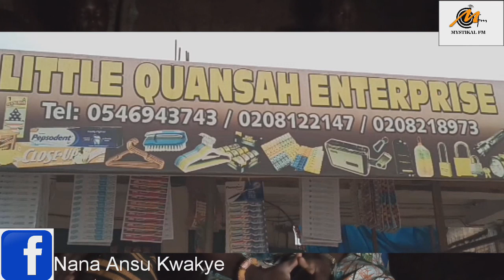Ananse in trouble, You reap what you sow.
Pure Anansesɛm you Cant resist. God bless you all. 💯🇬🇭🇬🇭🇬🇭